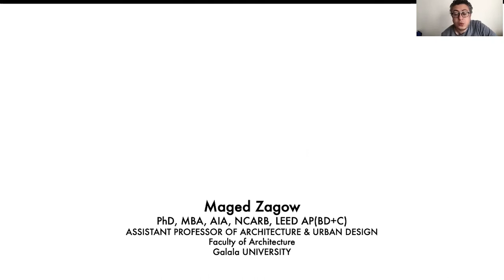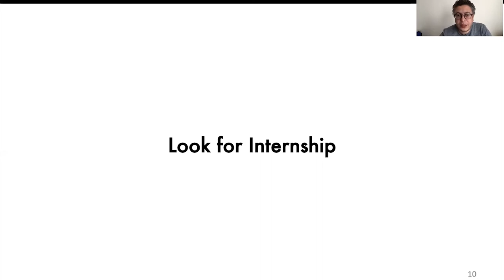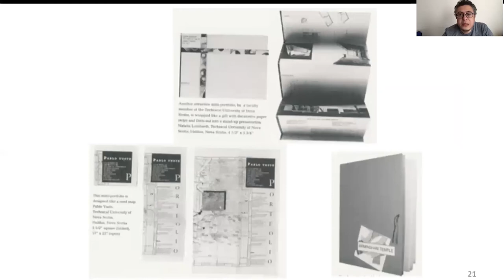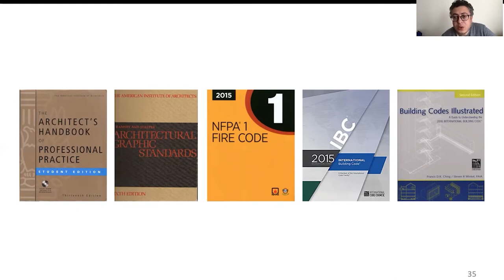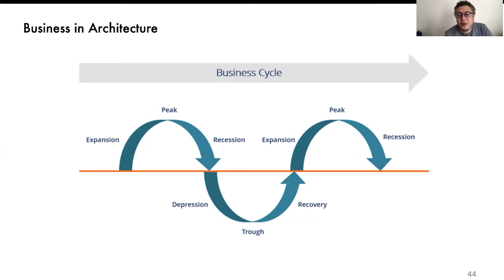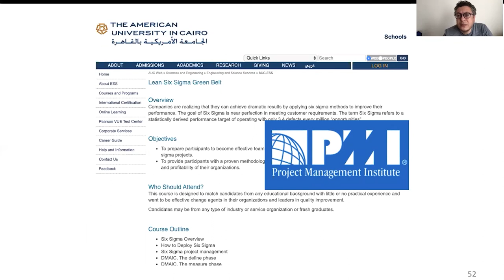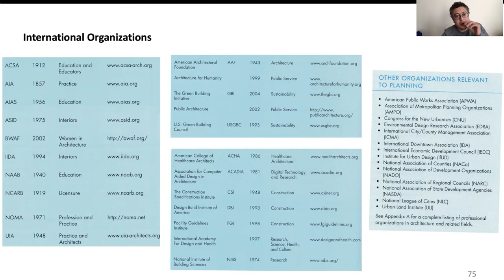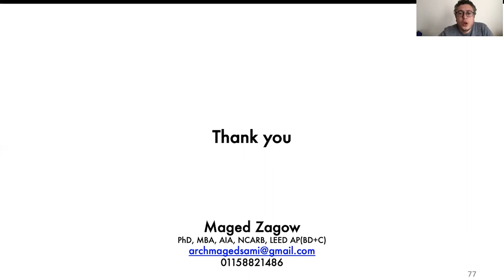Director of design & digital program at faculty of Architecture, Galala University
Dr. Maged Zagow, talking about Architecture filed, Sharing his experience with us and giving his own tips to pack your starter pack correctly.